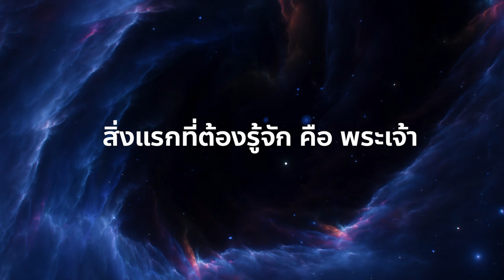รู้จักพระเจ้า รู้จักตัวเอง | OFFICIAL TRAILER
ซีรีย์ที่จะทำให้คุณรู้จักพระเจ้ามากขึ้น
เพราะมนุษย์ไม่ได้ถูกสร้างขึ้นมาอย่างไร้เป้าหมาย
จักรวาลก็มิได้โคจรไปอย่างไร้เหตุผล
ทุกหยดน้ำฝนล่วงหล่นตามที่ถูกกำหนด
และชีวิตทั้งหมดนั้นจะต้องเดินทางกลับไป
สู่ผู้เป็นเจ้าของทุกชีวิต ที่เรานั้นได้จากมา
พบกันตลอดเดือนรอมฎอนนี้